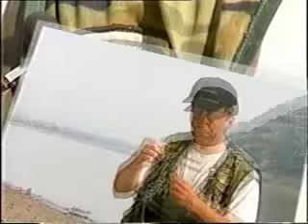Dunai horgászat - úsztatás a Dunán - horgaszat.hu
Rövid részlet a : Horgászbottal a Dunán és az Ipolyon, című horgászfilmből.